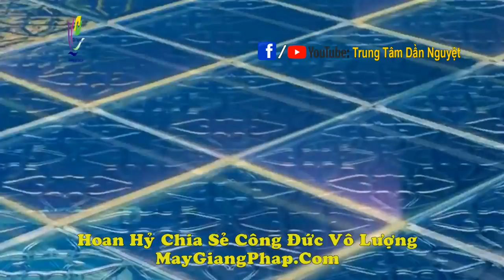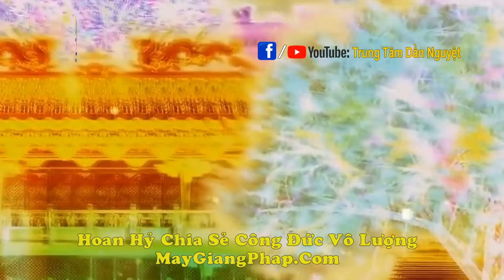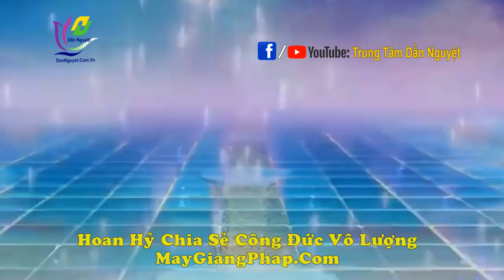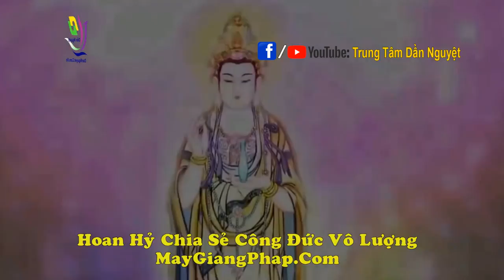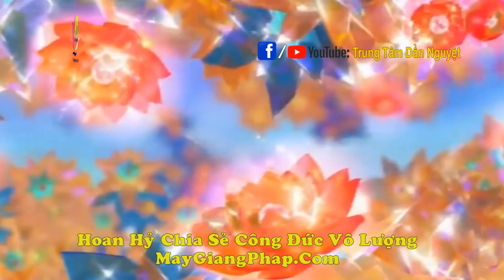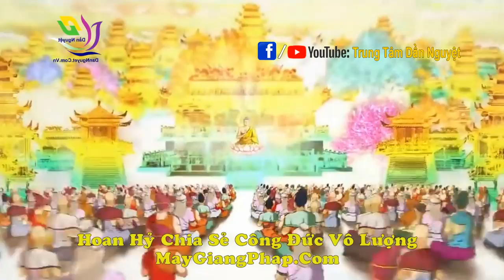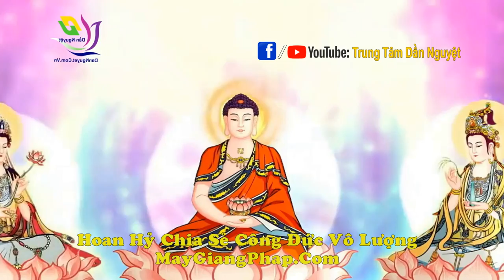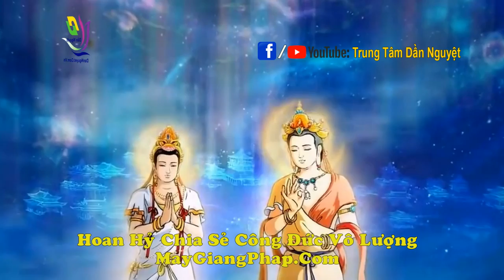Nhạc Niệm Phật HAY - tiếng chim hót(bản hơn 6h) - Trung Tâm Dần Nguyệt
Thế gian phù du như cõi tạm
Đời người sinh tử mấy ai hay
Chúng sinh nên niệm Phật Di Đà
Ta là ai! Ai là ta! cũng vậy
Kiếp trước, kiếp sau nào chẳng thế
Bao nhiêu năm lạc lối khổ Ta Bà
Nếu biết Phật Di Đà, sẽ tìm được lối ra.
Chúng ta dùng ngôn ngữ để lưu xuất ra danh hiệu Phật.
Kính chúc quý vị thân tâm thường an lành...
☀️Trung Tâm Phát Hành Dần Nguyệt
⛳️Địa chỉ :số 10 , ngõ 43 phố Cầu Cốc , phường Tây Mỗ , quận Nam Từ Liêm , Hà Nội
✳️ Gọi miễn phí - ZaLo, Viber, Line : 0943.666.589